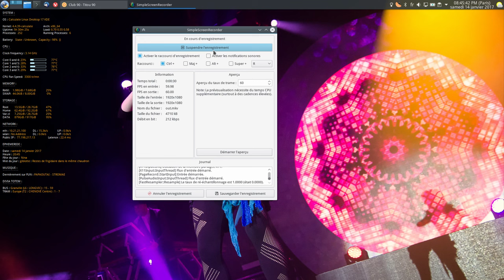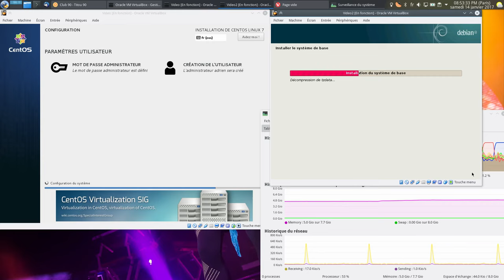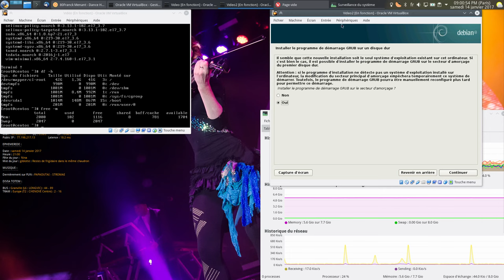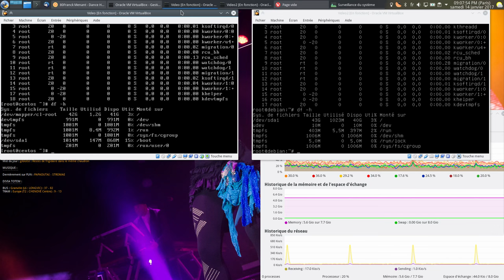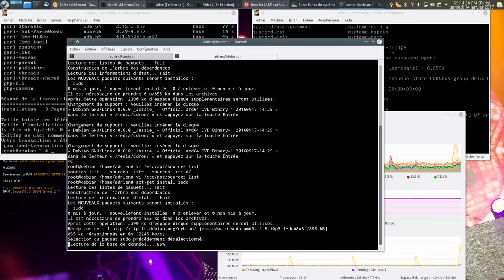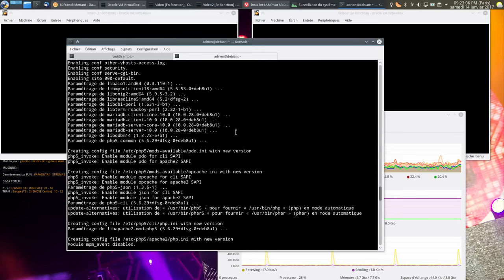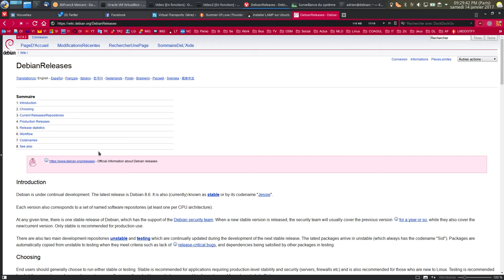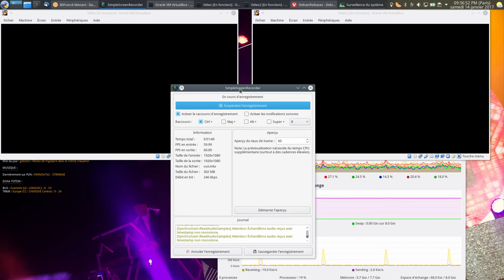The DUEL CentOS 7 x86 64 VS Debian 8 amd64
Debian 8.7 vient de sortir pendant ma vidéo, du coup l'ISO que j'ai téléchargée du site ce jour à 21h était encore la V8.6 :(